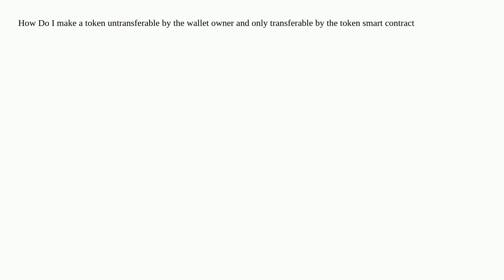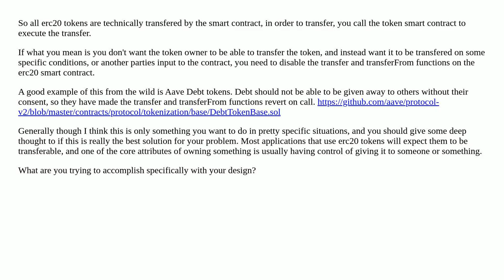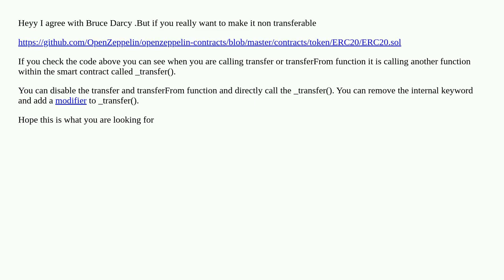How do I make a token untransferable?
A special thanks goes out to the community

  tokens smart-contract-wallets solidity